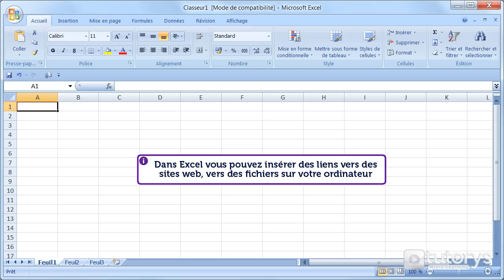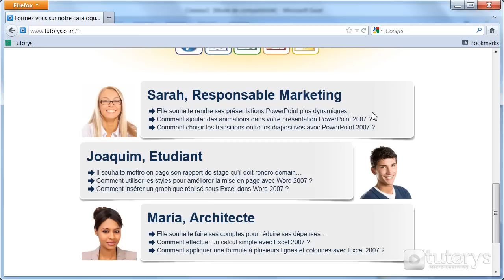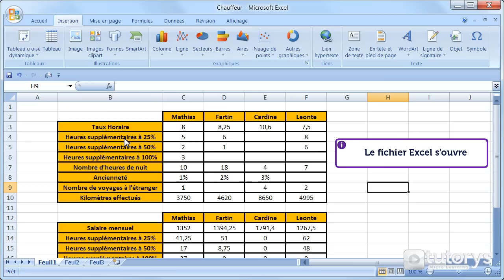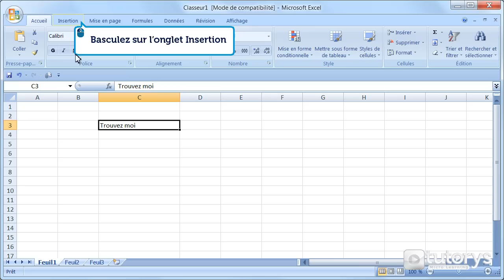Comment insérer un lien hypertexte avec Excel 2007 ?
Dans cette vidéo-solution, vous allez voir comment insérer un lien hypertexte avec Excel 2007.